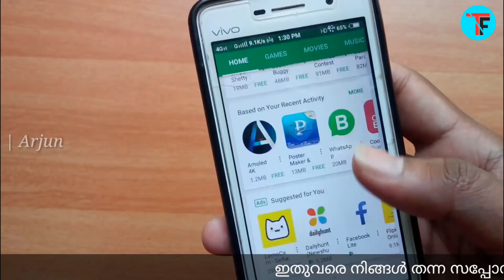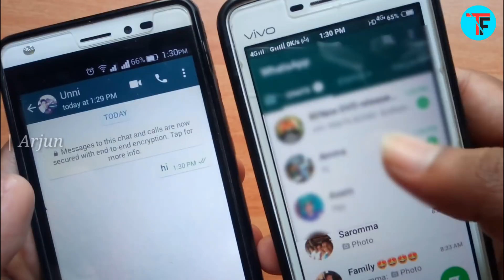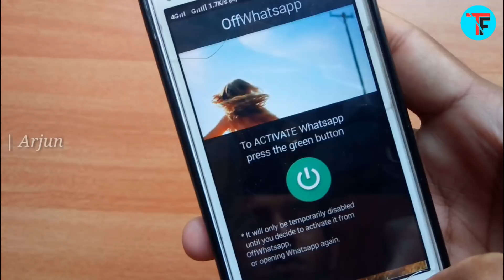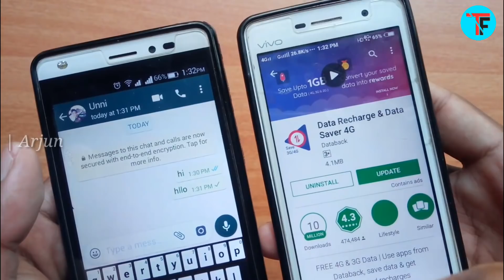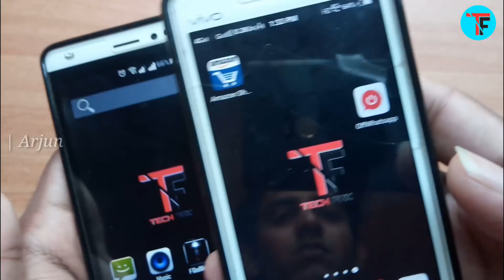Disable Whatsapp When Data Connection Is On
Music credits